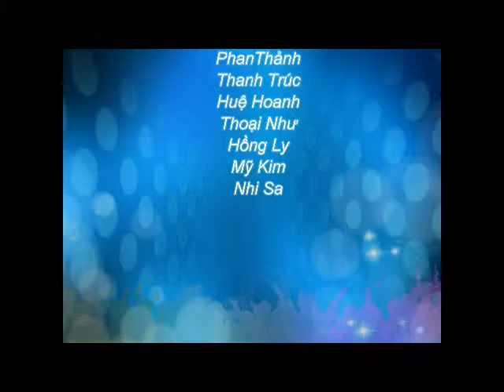Du học Mỹ - Cao đẳng cộng đồng con đường đến với những trường đại học hàng đầu